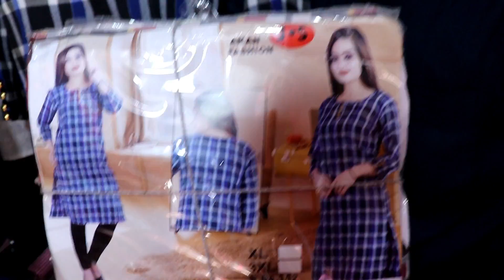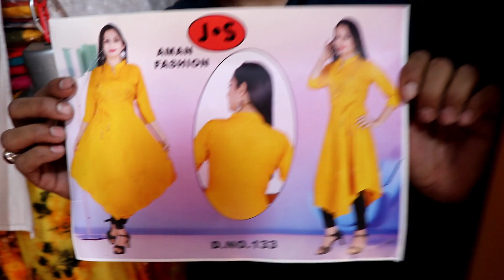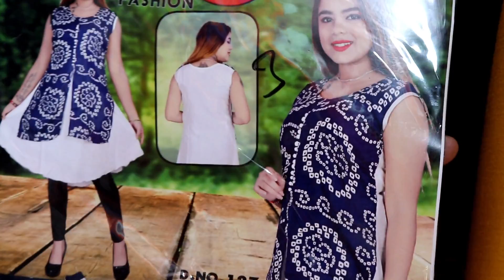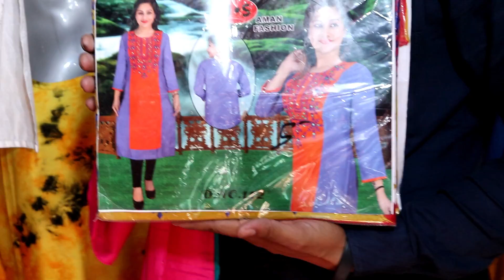Designer kurtis wholesale market Ghas Market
Designer kurtis wholesale market | पोस्टर वाली कुर्ती | Ghas Market

R S FASHION
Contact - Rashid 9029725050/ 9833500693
Shop no 48, Imran Manzil, Kausar chawl,
Ghas Market, bandra east, Mumbai

womens wear